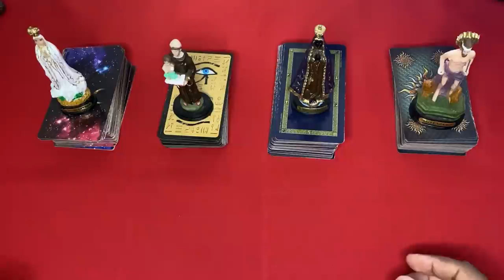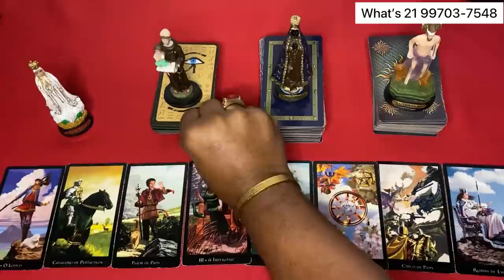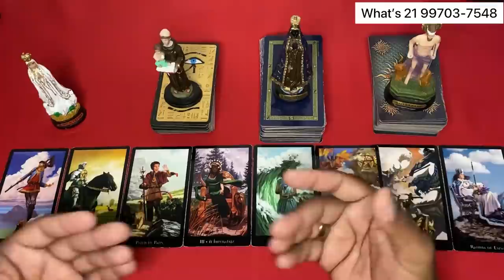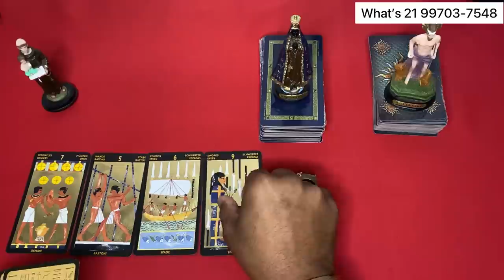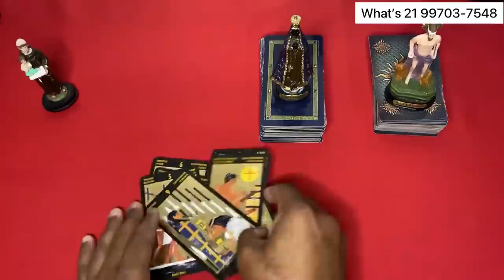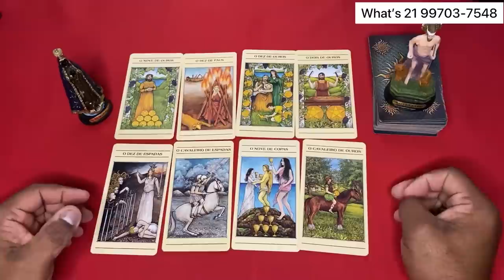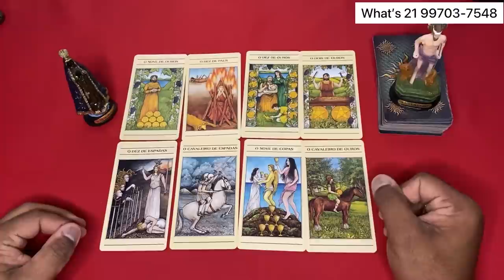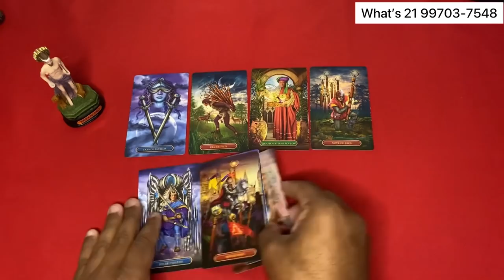🔔 mensagem do reino superior 🌞 Tarot Responde